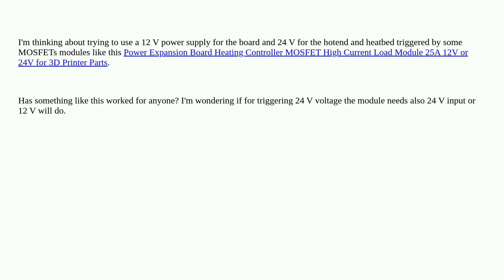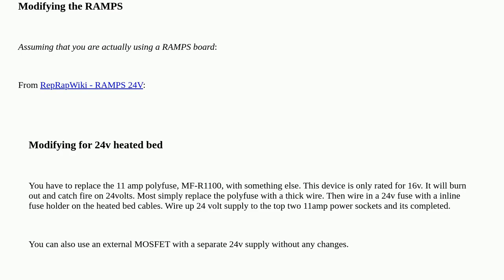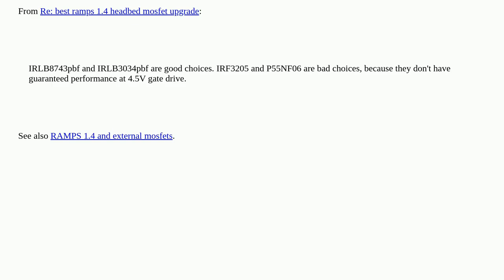Controlling MOSFET with 12 V from board to heat bed with 24 V PSU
A special thanks goes out to the community

  heated-bed mosfet